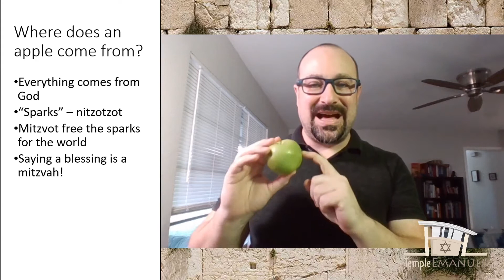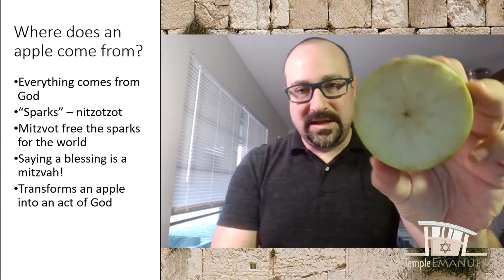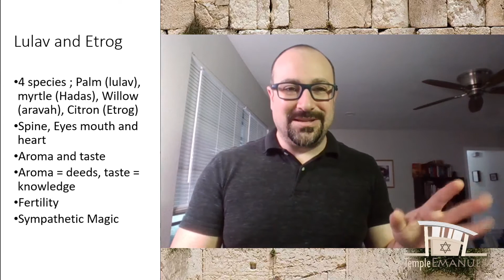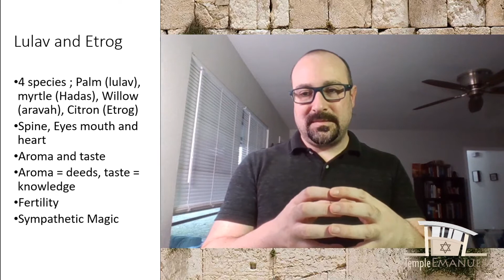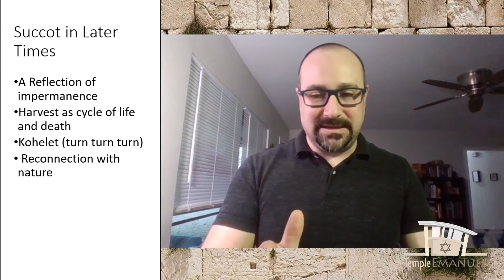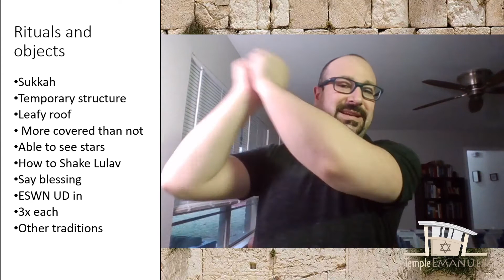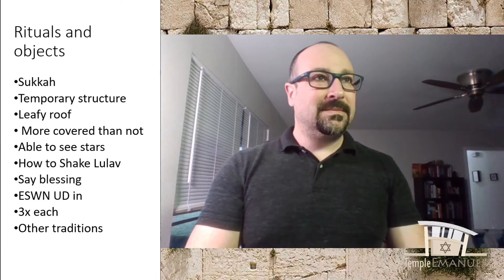Introduction to Judaism - Sukkot, the Lulav, and Ancient rituals in Modern life